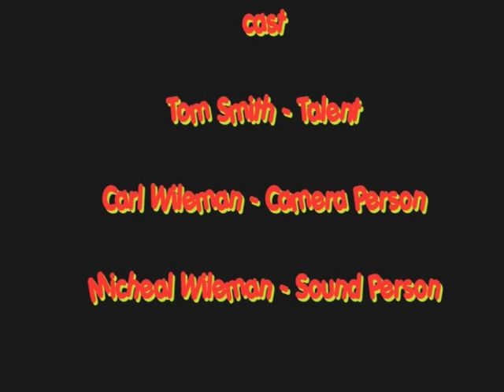Level 2 Media - Documentary - Choice to Trip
As part of their Media Project, the Level 2 Media class decided to make a drug awareness video.